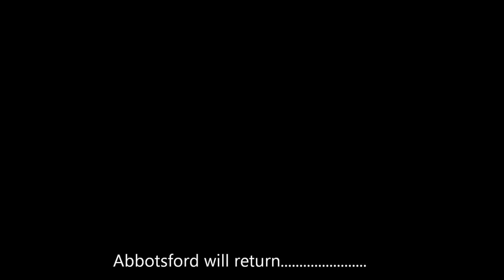Scammell Routeman on waverley route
Road and Rail Blue Circle traffic on Abbotsford 4mm. The Scammell Routeman Bulk carrier was kit bashed from old parts with the tank hand made out of wood and will feature in a new distribution site to be built shortly. The Forty seen  running  is fitted with a Howes sound unit and her cemflos are about to increase in number with another nine being rewheeled and detailed at  the works as we speak. The final shot is the up "Waverley" express  leaving Abbotsford and heading  over  the wild border counties to her next stop at the  citadel station of Carlisle.